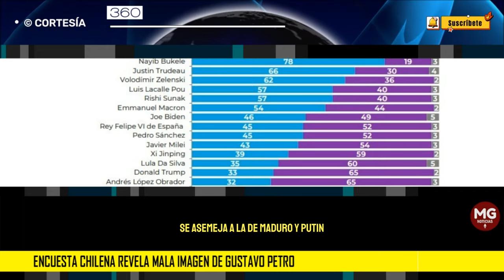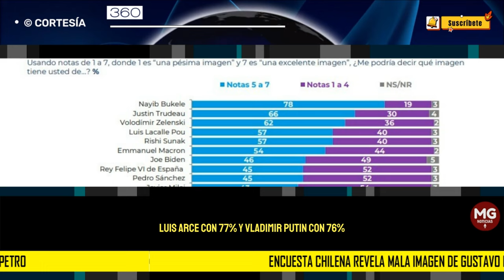🌐 ENCUESTA CHILENA REVELA MALA IMAGEN DEL PRESIDENTE GUSTAVO PETRO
Este 28 de enero se conocieron los resultados de la encuesta realizada por Cadem, una importante empresa de mercado y opinión pública en Chile, que preguntó entre sus temas por la imagen que tienen los chilenos sobre algunos mandatarios del mundo entre los que se encuentra Gustavo Petro, que tuvo resultados negativos.
360 RADIO